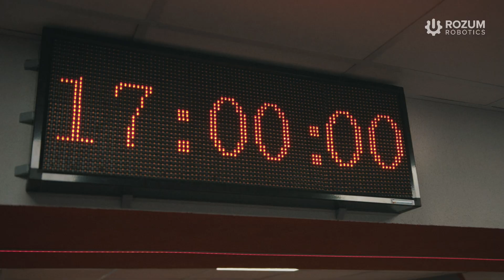Robotic Arm PULSE in an Ad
In the 21st century, technologies allow us to remain effective even without leaving home. Studying, working, and training online with robotic helpers.
What used to be in Isaac Asimov’s science fiction books, today is our reality,

Watch the new cool video from Alfa-Bank, where our robot arm PULSE played one of the secondary roles. It may not get an Oscar, but we are still very proud of it.